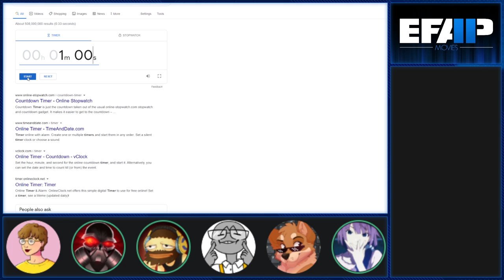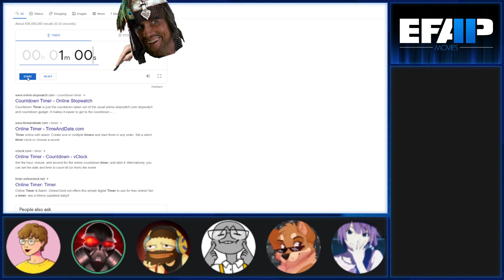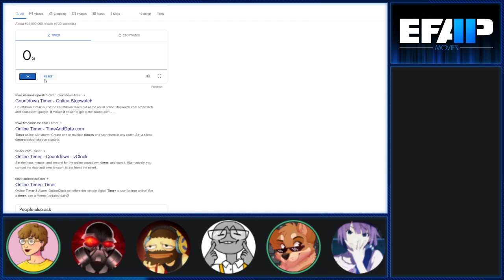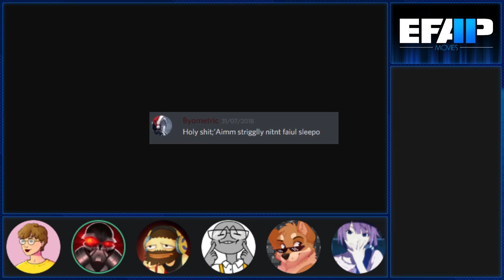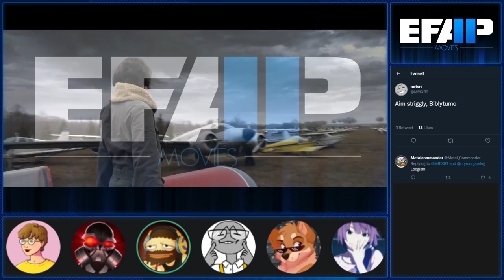EFAP Movies #30: Resident Evil: Afterlife with Moriarty, Theo and Jay Exci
Afterlife signals the true end of continuity for this franchise...

It's all relative but this one really starts to test an audience's ability to understand ANYTHING. Regardless! We soldier on with what it the best Resident Evil movie yet...